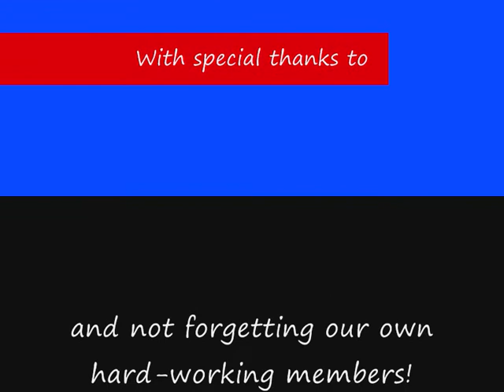Pershore Fireworks Display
The Royal Naval Association put on their annual Town Firework Display for the people of Pershore - Sunday 2nd November 2008 at 6.30 p.m.